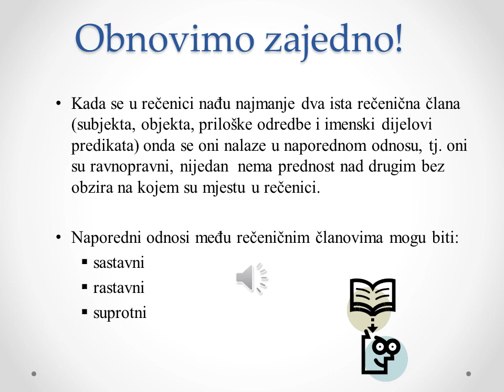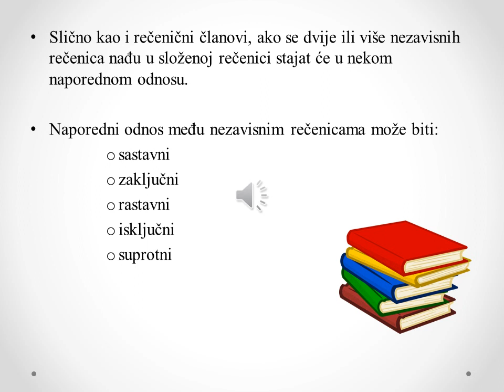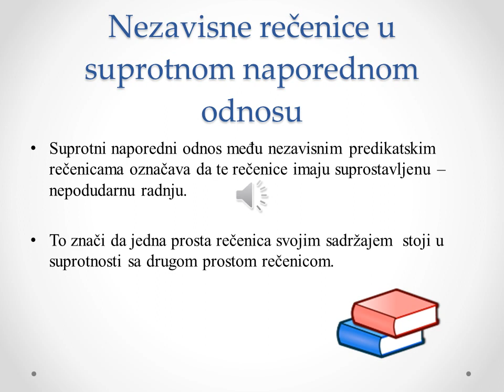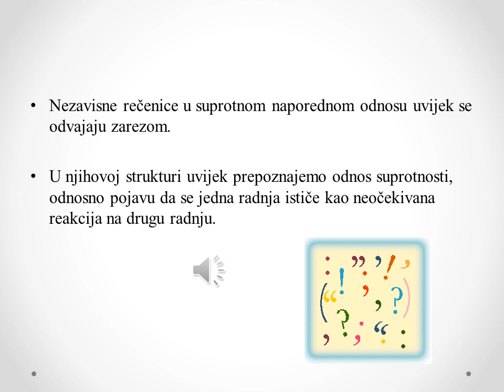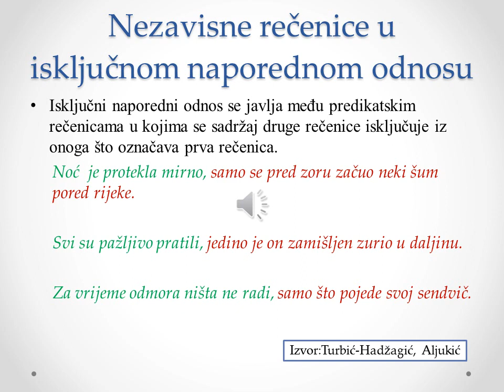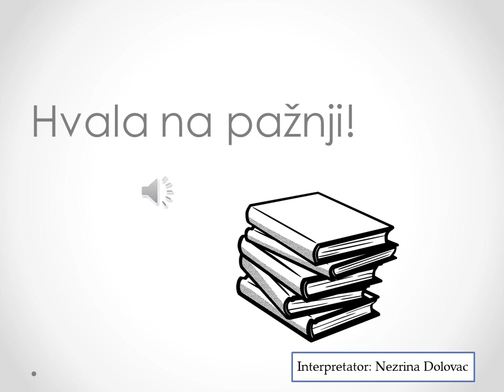Učenje na daljinu na bosanskom jeziku - VII razred osnovne škole - nastavna jedinica za 06.05.2020.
Učenje na daljinu na bosanskom jeziku - VII razred osnovne škole - nastavna jedinica za 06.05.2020. - nastavnik Dino Lotinac